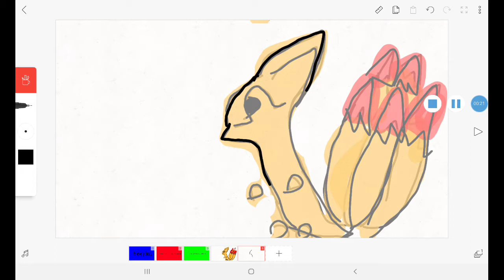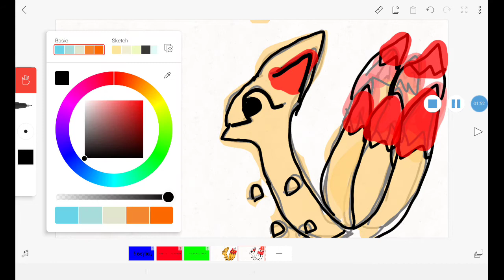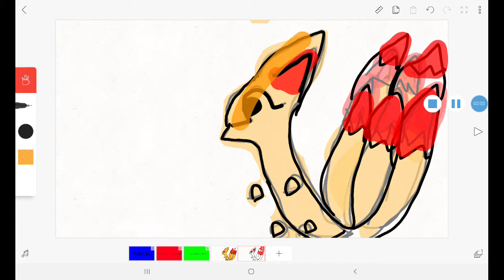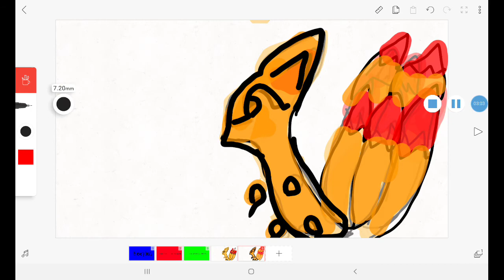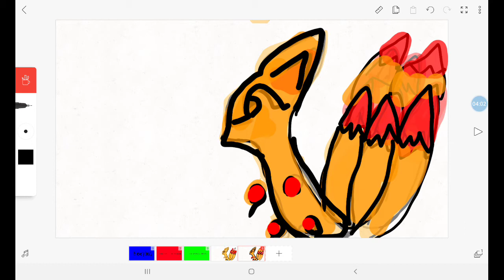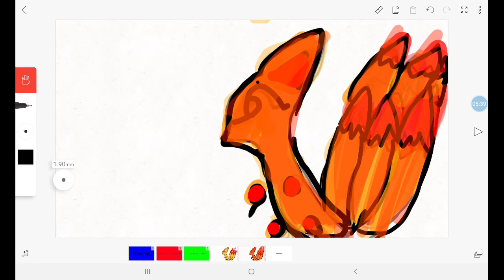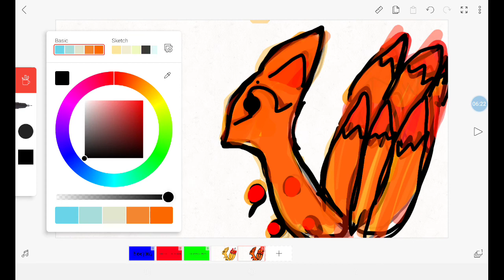How to draw a kitsun!!!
Adopt me flipa clip